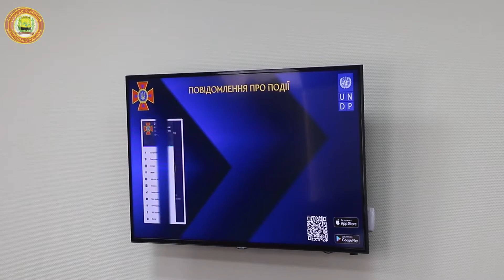На Донеччині презентували мобільний додаток “101”